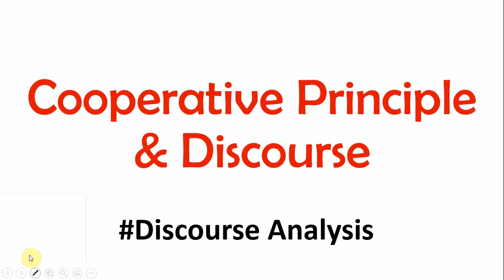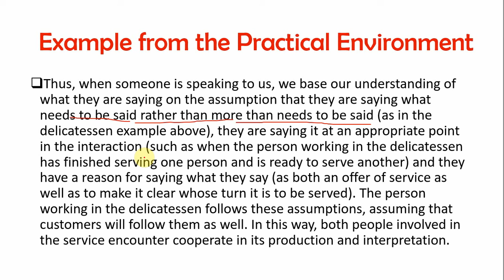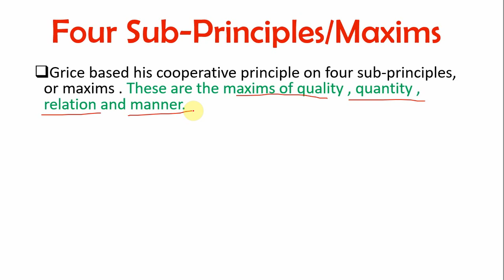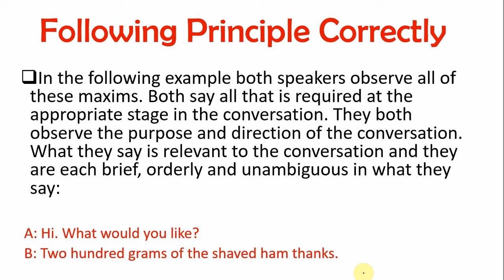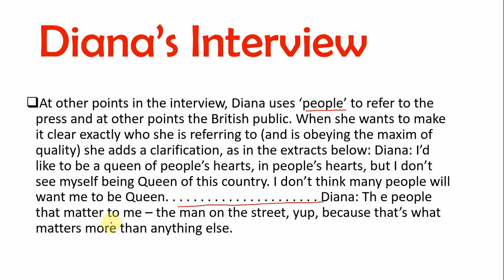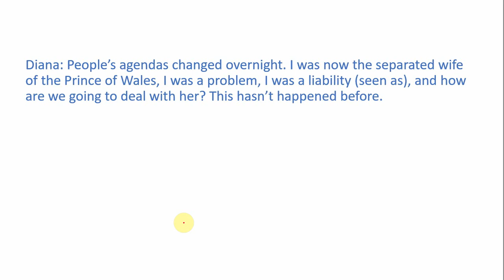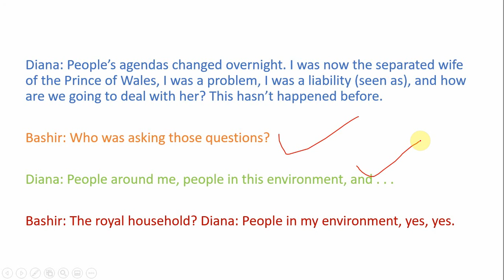Cooperative Principles - Grice Maxims of Conversation - Explanation & Examples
𝐂𝐨𝐨𝐩𝐞𝐫𝐚𝐭𝐢𝐯𝐞 𝐏𝐫𝐢𝐧𝐜𝐢𝐩𝐥𝐞𝐬 𝐢𝐧 𝐏𝐫𝐚𝐠𝐦𝐚𝐭𝐢𝐜𝐬 - 𝐆𝐫𝐢𝐜𝐞 𝐌𝐚𝐱𝐢𝐦𝐬 𝐨𝐟 𝐂𝐨𝐧𝐯𝐞𝐫𝐬𝐚𝐭𝐢𝐨𝐧 - 𝐄𝐱𝐩𝐥𝐚𝐧𝐚𝐭𝐢𝐨𝐧 & 𝐄𝐱𝐚𝐦𝐩𝐥𝐞𝐬

Grice based his cooperative principle on four sub-principles or maxims. These are the maxims of quality, quantity, relation, and manner.

The maxim of quality says people should only say what they believe to be true and what they have evidence for.

Grice’s maxim of quantity says we should make our contribution as informative as is required for the particular purpose and not make it more informative than is required.

The maxim of relation says we should make our contribution relevant to the interaction, or we should indicate in what way it is not.

His maxim of manner says we should be clear in what we say, we should avoid ambiguity or obscurity and we should be brief and orderly in our contribution to the interaction.